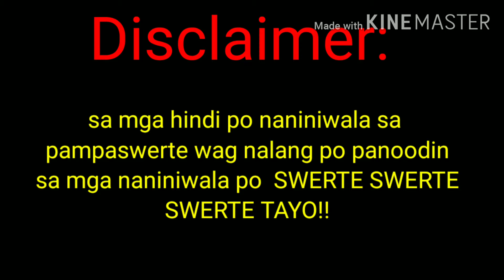How to make a Wishing paper